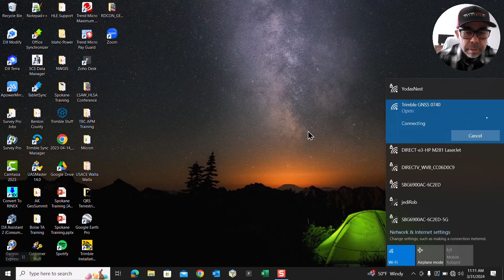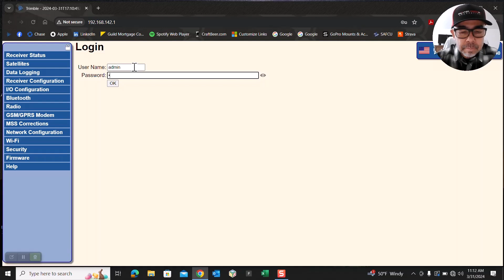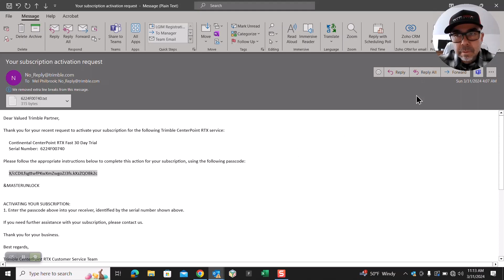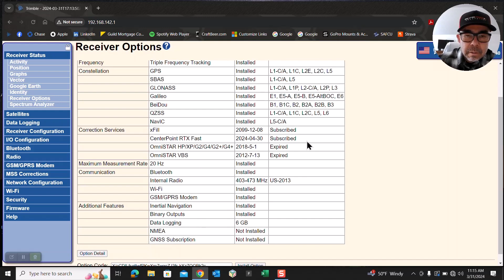How to activate a demonstration of Trimble RTX using an the Receiver WEBUI.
This Tech Talk explains how to use the Trimble Web Interface to install an option code to a Trimble receiver. One example would be to activate a 30 day demonstration of Trimble RTX.